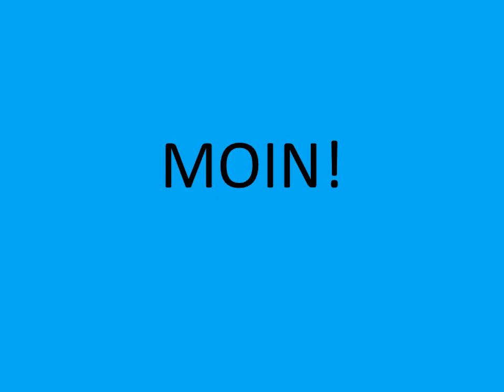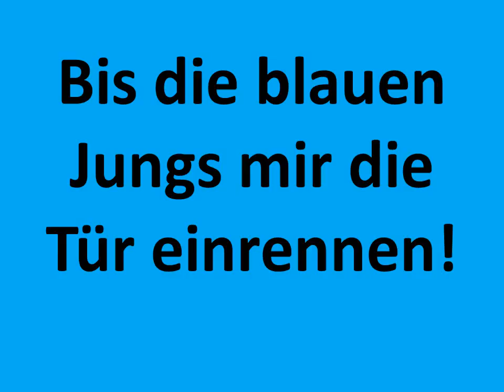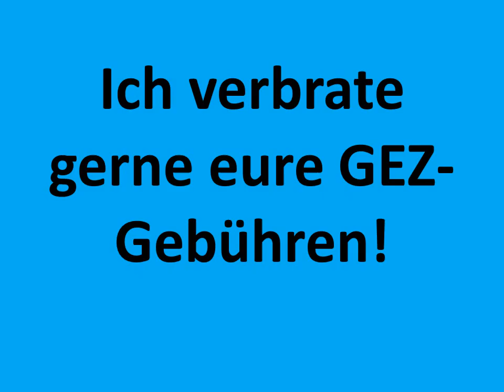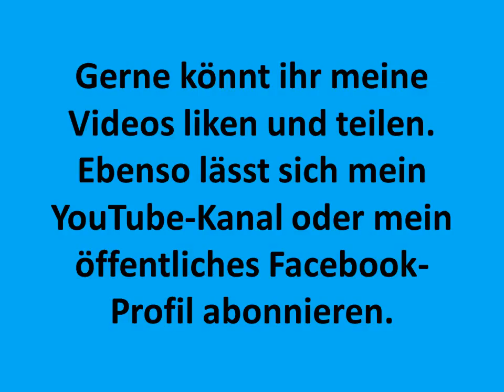Carsten Todt - Der Hoeneß - Paint the Sky - Hans Atom